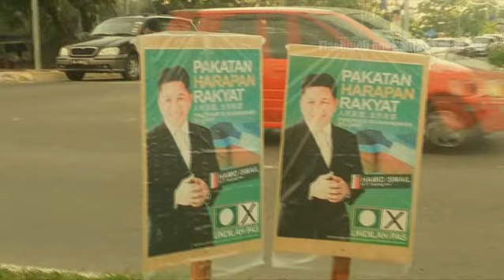Flashmob Anak Muda Sabah II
Sabah.